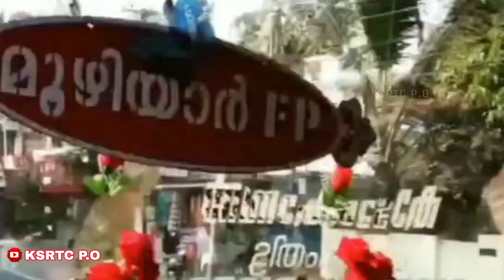Aasai Aathigam Vachi Remix || KSRTC VERSION